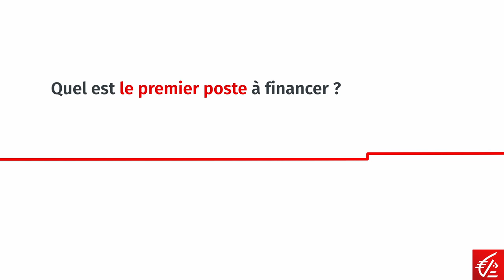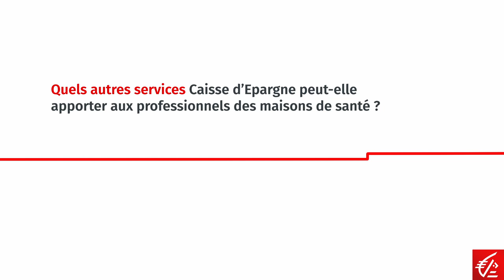Maisons de santé : quelles sont les modalités de financement ? 3/3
Plusieurs possibilités de financement s'offrent aux Professionnels de santé qui se regroupent et créent des maisons de santé : conseils sur les stratégies à adopter par notre expert Pierrick Tiret, directeur du pôle santé en Caisse d'Epargne Hauts de France.